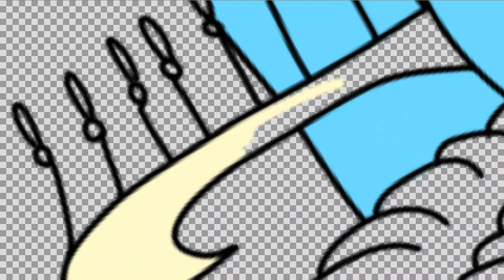Proto Venus (Aphrodite) colouring lmao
@marcyiq wants me to send bees to her house